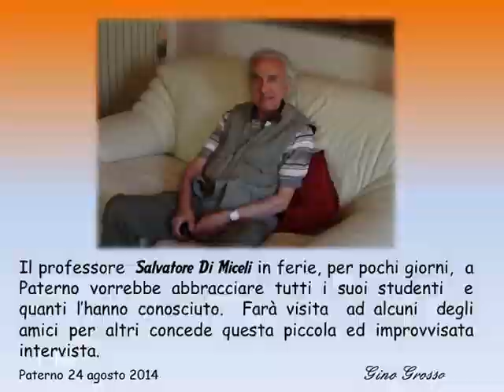Salvatore Di Miceli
Persona eccezionale che ha  fatto scuola per oltre 12 anni a Paterno di Lucania.